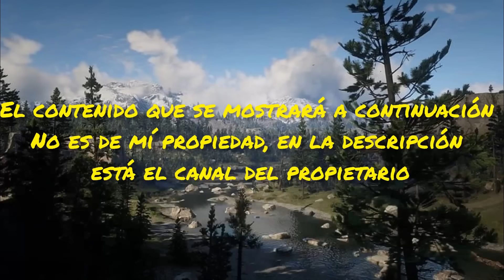Antirol en SpainRP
buah buah

reborn
03:16:00 - 03:19:00

dess
02:43:00 02:50:00